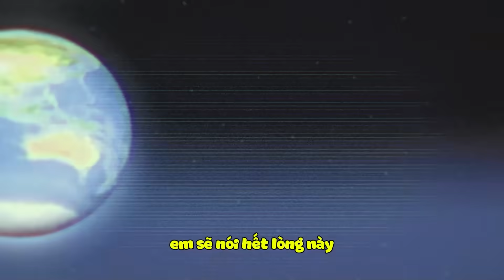Nabee & Tô Gà - Em Giận Đấy (MINECRAFT MV) | Tình Yêu Thiên Thần Và Ác Quỷ